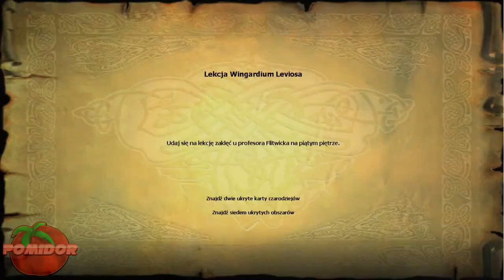Harry Potter: I Kamień Filozoficzny! [PC] #3 - Latająca Miotła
📌TAGI:
Harry Potter: I Kamień Filozoficzny!, Harry, Potter, I Kamień, Filozoficzny, Harry Potter: I Kamień Filozoficzny! PC PL, Harry Potter: I Kamień Filozoficzny! PC Odcinek 3, Harry Potter I Kamień Filozoficzny Zagrajmy w, Harry Potter: I Kamień Filozoficzny! PomidorowyPL, Harry, Ron, Hermiona, Dumbledore, Hogward, Gryffindor, Harry Potter Odcinek 3, Harry Potter PC 2001 PomidorowyPL, Retro Gra, Retro Game, Retro Gamer, Retro Gracz, Maj, 2020, Wiosna,